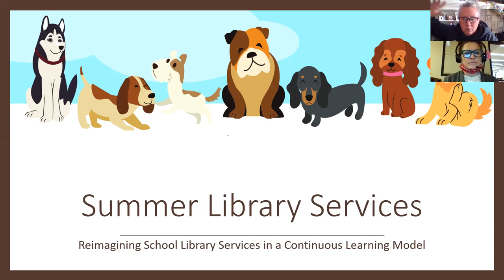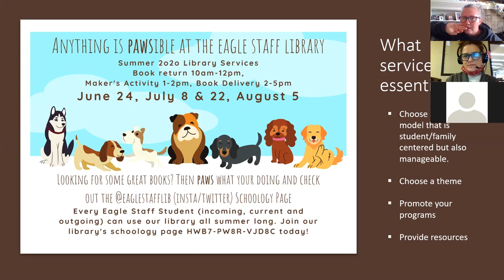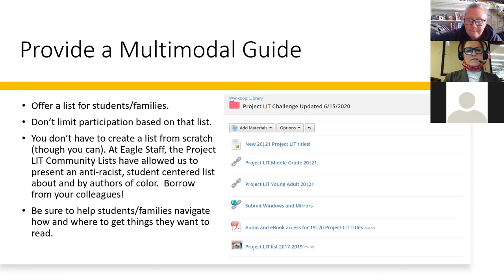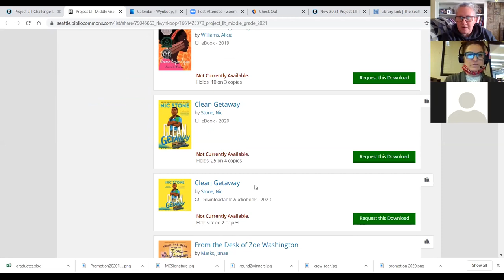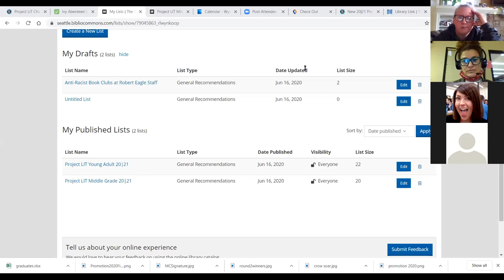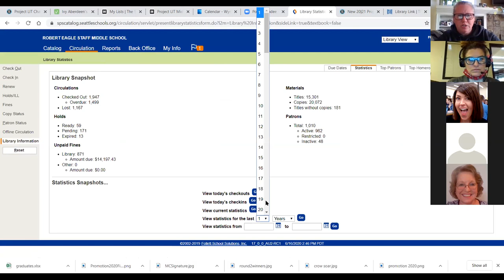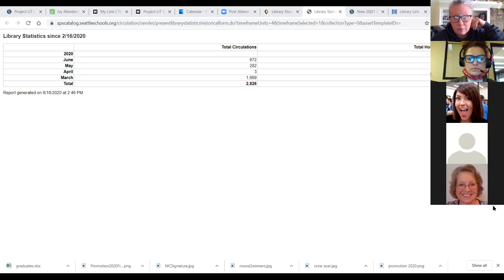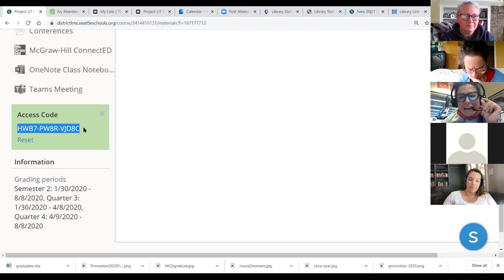Summer Library Services - Re-imagining School Library Services in a Continuous Learning Model